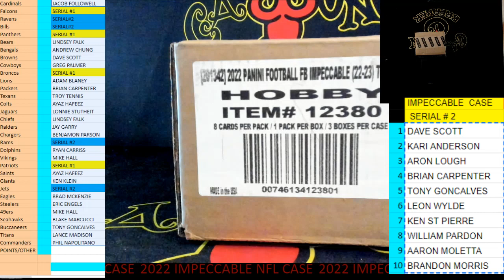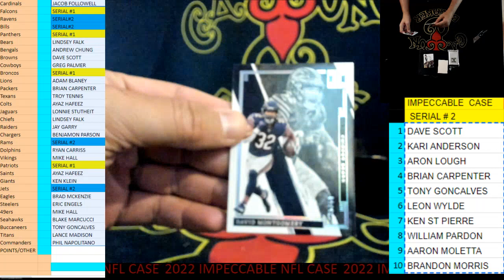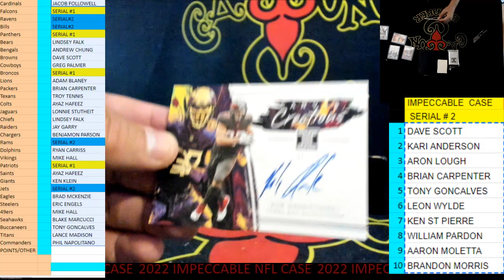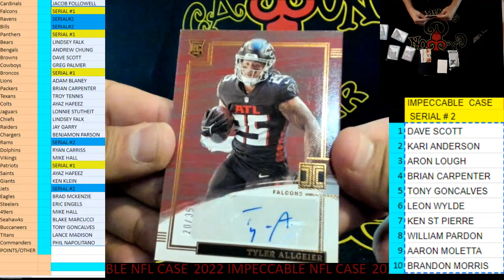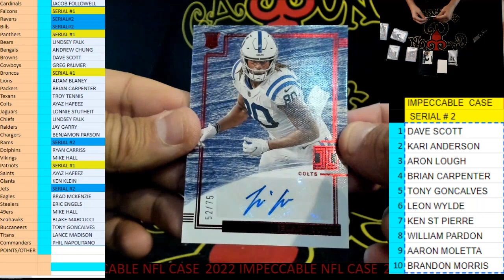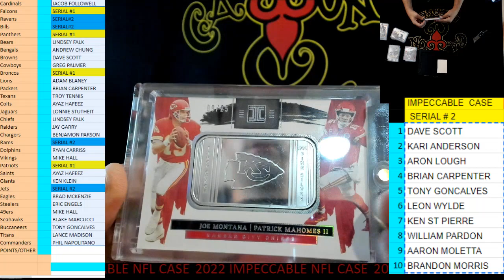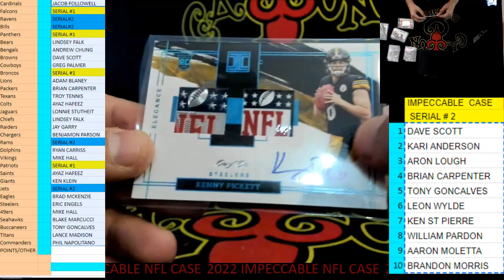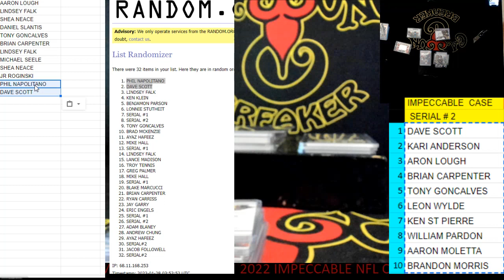CAJUNBREAKER 2022 IMPECCABLE NFL CASE #6 1-27-2023